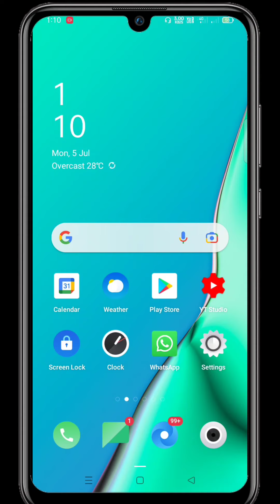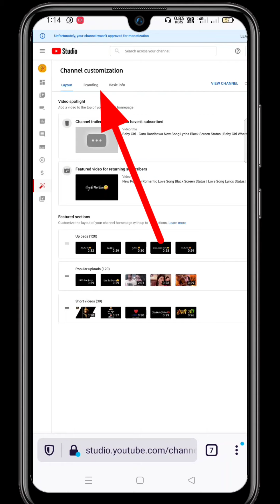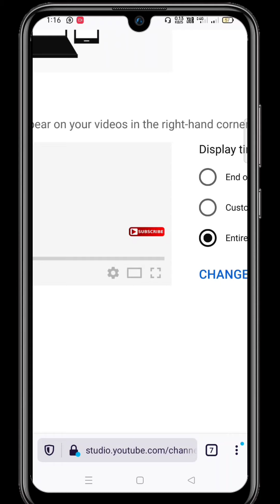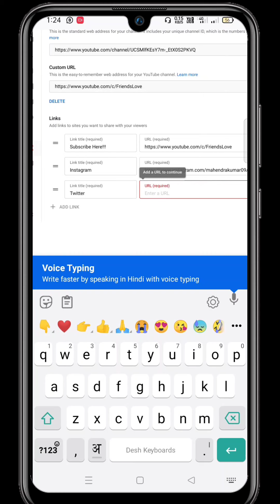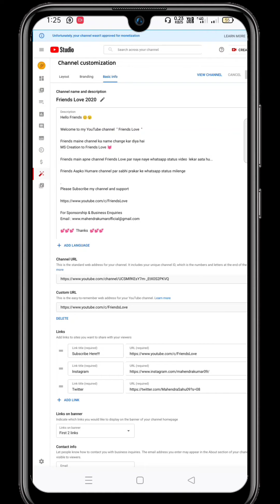How To Grow YouTube Channel 2021 | 3 Tips | YouTube 3 Important Setting 2021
Hello Guys...

So Guys Aaj Ke is Video Me Mai Aaplogo Ko YouTube Ki 3 Important Setting Ke Bare Me Batane Wala Hu

free promote youtube channel
grow youtube channel fast 2021
grow youtube channel from 0
grow youtube in 2021
youtube me whatchtime pura kaise kare
grow channel fast tips and tricks
youtube tips and tricks
tips for growth
youtube earning india
youtube money
1000 Views
how to grow youtube channel with mobile app

"""""""""""""""""""""M -Tech""""""""""""""""""""""""''"""""